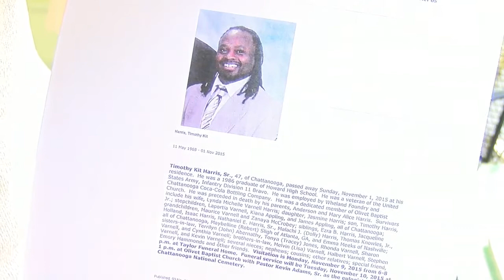Brothers of Chattanooga murder victim speak out against dismissed charges